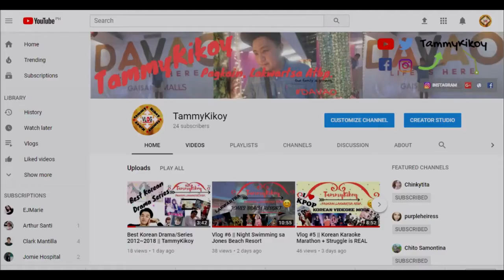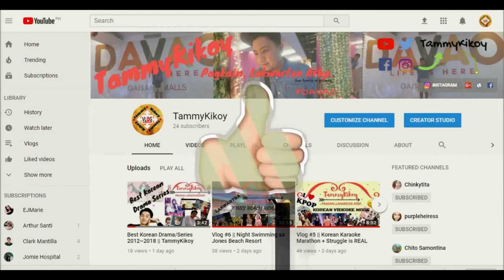So Hyang (소향)- Atlantis Princess by BOA | REACTION VIDEO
My Name is TammyKikoy and I am from DAVAO, PHILIPPINES!

Location: SOMEWHERE OVER THE RAINBOW
Camera: Canon G7X Mark II
Video Editor: Sony Vegas Pro 10